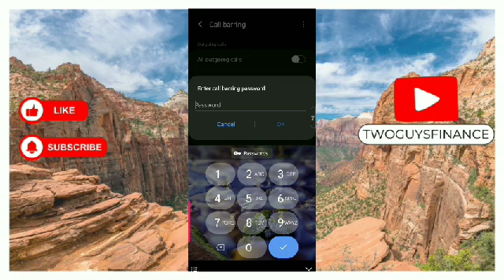HOW TO TURN OFF CALL BARRING ON ANDROID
In This Video, you will learn about HOW TO TURN OFF CALL BARRING ON ANDROID